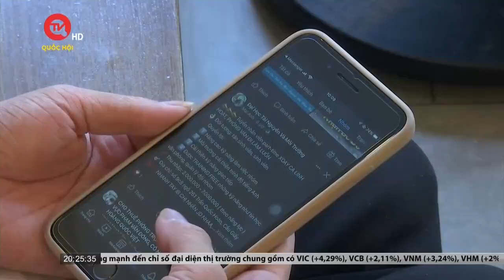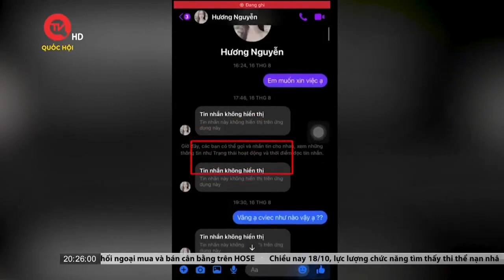"Ma trận" cạm bẫy lừa đảo bủa vây tân sinh viên | Truyền hình Quốc hội Việt Nam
Truyền hình Quốc hội Việt Nam | Để bớt gánh nặng cho gia đình, nhiều sinh viên đã chủ động tìm việc làm thêm. Tuy nhiên, bẫy lừa đảo ở khắp mọi nơi và không có sự kiểm soát. Và tân sinh viên có thể coi là những con mồi béo bở của các đối tượng lừa đảo.